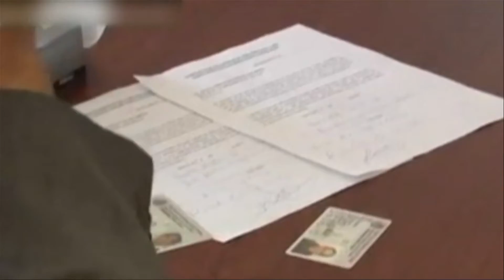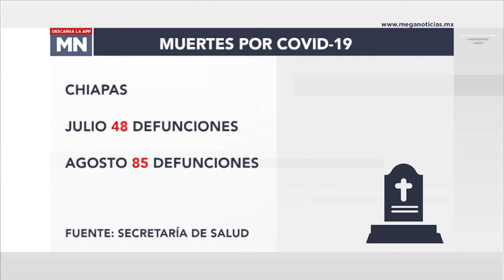Reportaje Muertes repentinas por COVID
Reportaje muertes repentinas de COVID-19 en Chiapas